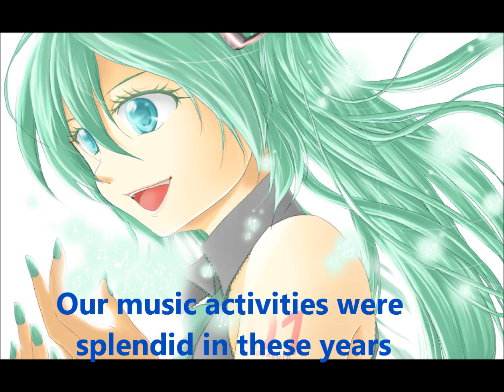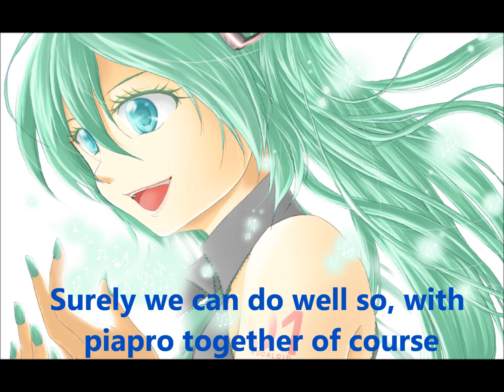Thank you , piapro 【Vocaloid Megurine Luka】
Original song in Japanese is here
日本語原曲はこちら。
なお、英語の音節数と曲を合わせるため、日本語原曲と歌詞が異なる場合があります。
"Piapro" is a collaboration site for mainly vocaloid  users. This song was originally for celebrating first anniversary of Piapro.
lyrics
Our music activities were splendid in these years. 　They must be more splendid for following next years.
Surely we can do well so, with piapro together of course. 　Thank you very much for you , piapro ,OK.

Piapro gave an oasis to a sound music masters and the illustrators who wandered in the net of world.
Tens of thousands song, lyrics and  Hundreds of thousands illustrations and animations.
People make collaboration with whom they met in piapro,
and their pleasant works and promotion videos so overflow steadily,that they seems to be a spring with plenty of water.